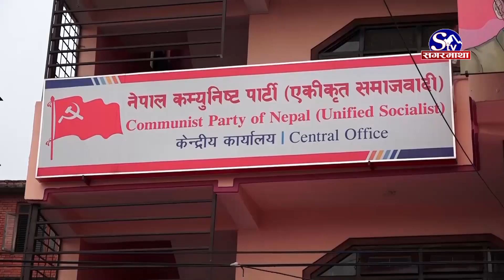मन्त्रीमण्डल हेरफेरको तयारीमा सत्तारुढ दलहरु, आम मानिसलाई हर्ष न विश्मात | Sagarmatha Report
सत्ता गठबन्धनमा रहेका सवैजसो दलहरु मन्त्री परिवर्तन गर्ने तयारीमा जुटेका छन । एकीकृत समाजवादीले यसअघिनै नयाँ मन्त्रीहरुको नामावली प्रधानमन्त्रीलाई वुझाइकेको छ । माओवादी केन्द्र तथा नेपाली कांग्रेसका केहि नेताहरु समेत मन्त्री परिवर्तनका लागि पार्टी भित्र कुरा उठेको सार्वजनिक अभिव्यक्ति दिएका छन । गठबन्धनमा आवद्ध सवैजसो पार्टीहरुको दबाब आउन थालेपछि मन्त्रिमण्डल फेरबदल हुन संभावना बढेको छ । मन्त्रीमण्डल हेरफेरको विषयलाई लिएर गठबन्धन सम्वद्ध दलमा खटपट समेत सुरु भएको छ । तर विनाअर्थ समय समयमा मन्त्री परिवर्तनको कुनै अर्थ नभएको राजनीतिका जानकारहरुको विश्लेषण छ ।